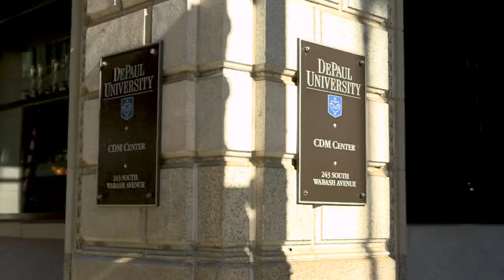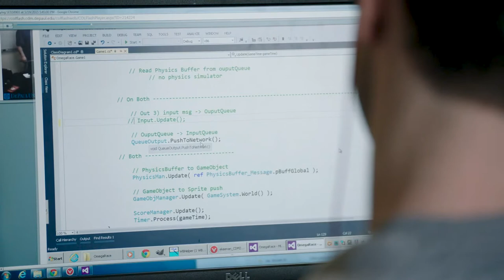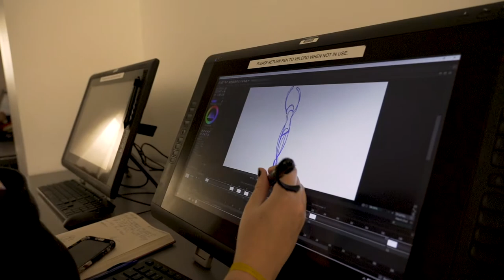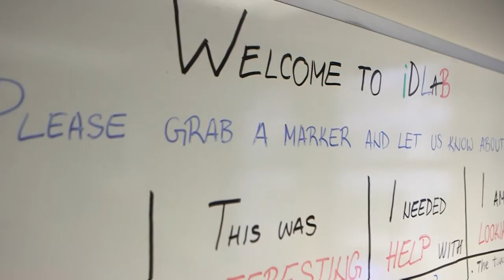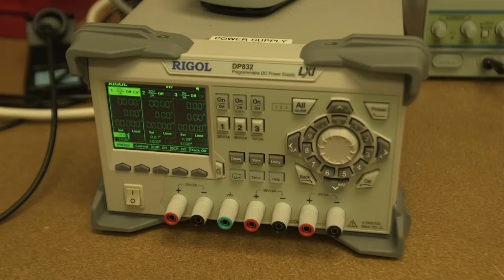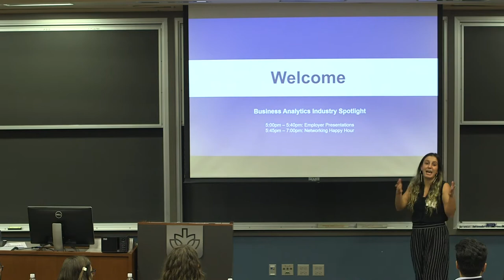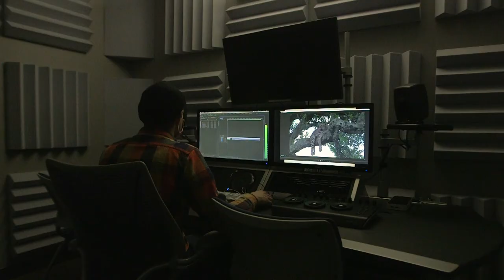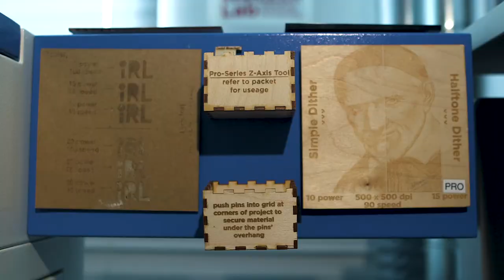CDM Tour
A quick trip through CDM's downtown Chicago campus facilities.